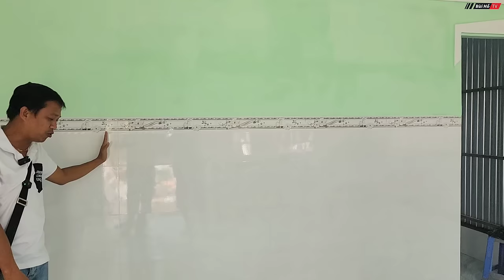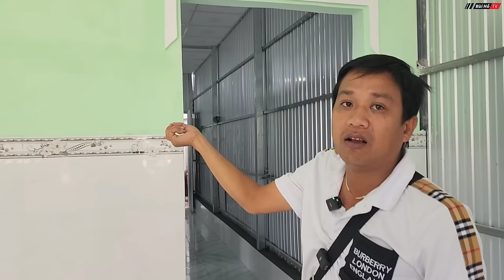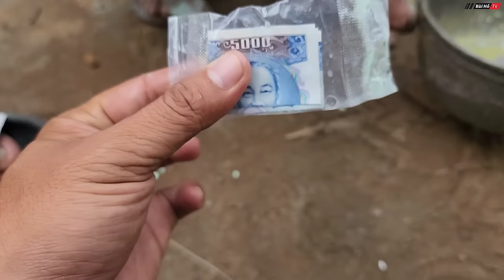Ngôi nhà mới của bà cụ cùng 5 cháu trước ngày bàn giao sẽ nhìn khác lạ | Bùi Hồ TV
Ngày bàn giao ngôi nhà mơ ước của bà cụ Khmer cùng 5 cháu cũng đã sắp đến, các anh thợ đang cố gắng hoàn thiện cho kịp ngày, mời mọi người đón xem.